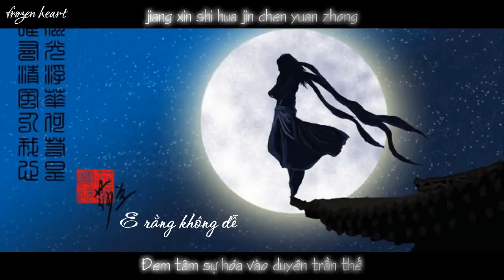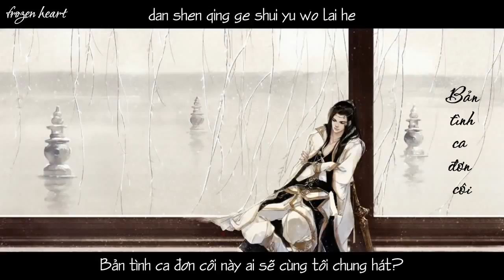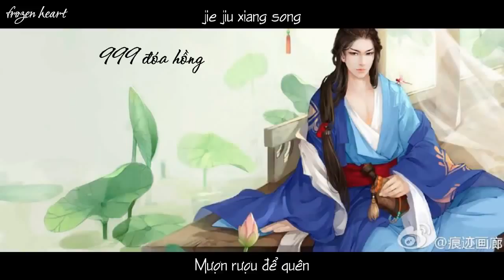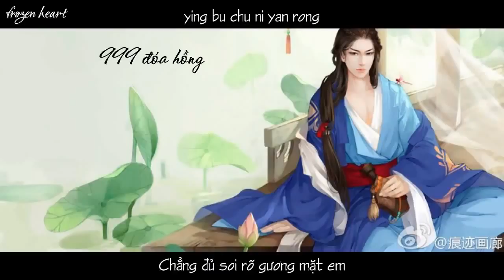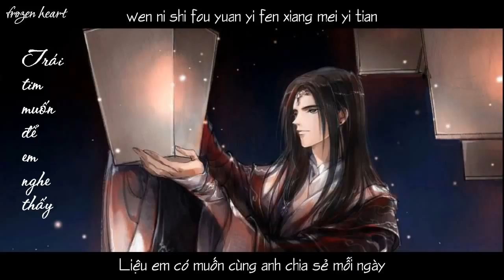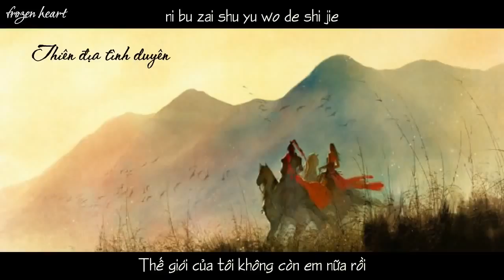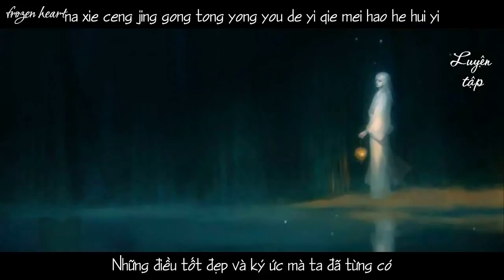Tuyển Tập Những Ca Khúc Nhạc Hoa Cũ Hay P1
[Pinyin + Vietsub]
1. Dáng em 你的样子 - Lâm Chí Huyền (Dáng em) 00:00
2. Tình ca độc thân 單身情歌 - Lâm Chí Huyền (Tình đơn côi) 04:25
3. 999 đóa hồng 九佰九拾九朵玫瑰 - Thái Chánh Tiêu (999 đóa hồng) 09:02
4. Tìm một chữ để thay thế 找一个字代替 - Thái Chánh Tiêu (Kiếp ve sầu) 13:17
5. Trái tim muốn để em nghe thấy 心要让你听见 - Thái Chánh Tiêu (Tình đơn phương) 18:02
6. Thiên địa tình duyên 天地情缘 - Ôn Triệu Luân (Chờ trên tháng năm) 22:34 7. Thương tâm 1999 伤心 1999 - Vương Kiệt (Liều thuốc cho trái tim) 27:22 8. Người đau khổ nhất thế gian 世界上最伤心的人- Trần Thiếu Hoa (Anh mới chính là người em yêu) 31:12 9. Luyện tập 练习 - Lưu Đức Hoa (Anh không muốn bất công với em) 35:08 10. Có ai nói với em chưa? 有没有人告诉你 - Trần Sở Sinh (Chúc em bên người) 39:28